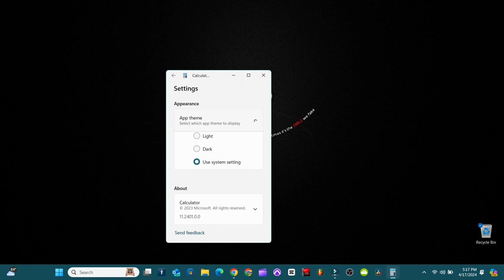Cómo Poner Calculadora en Modo oscuro o Claro En windows 11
Podrás poner tu calculadora en modo oscuro o claro.

00:00 Inicio (Resumen del video)
0:05 calculadora
0:14 Las Tres flecha
0:19 Configuración
0:24 Modo Oscuro
0:36 Modo Claro

Foto utilizada

Foto de Farzad Mohsenvand en Unsplash